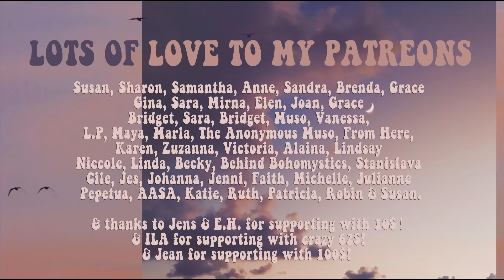We Finally Start Preparations To Reopen My Boutique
Yay! We finally got started preparations to reopen my boutique in Odense again after being closed for months due to Covid19. Sofie and I have plenty of good ideas, in this video you can see us get started with everything. I hope that you enjoy this chill vlog.

5000 Odense C
Denmark"